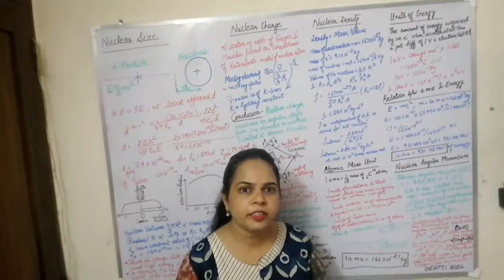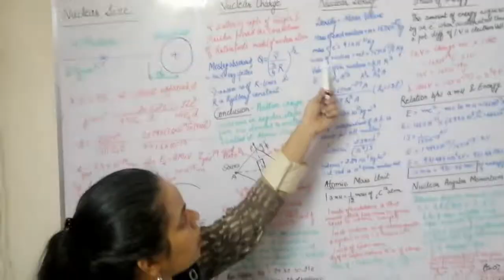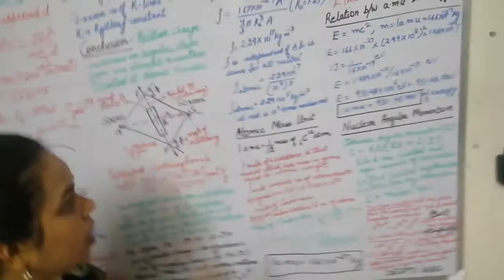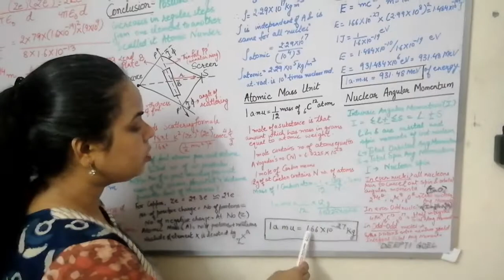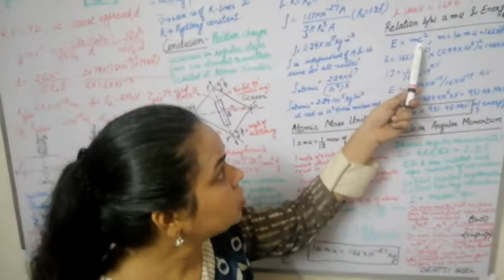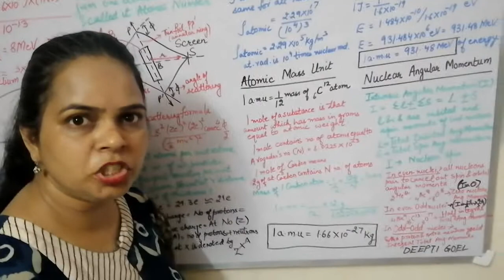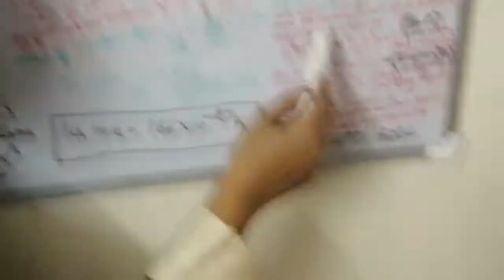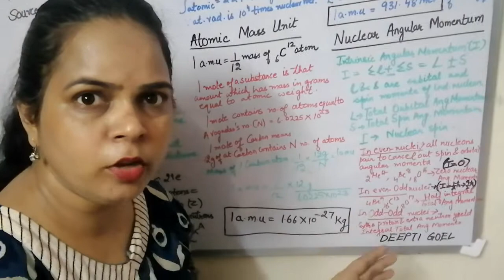PROPERTIES OF ATOMIC NUCLEUS PART 2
Properties of atomic nucleus, nuclear density, units of energy, relation between a.m.u. and energy, atomic mass unit, nuclear angular momentum